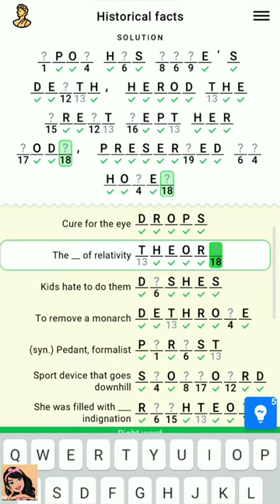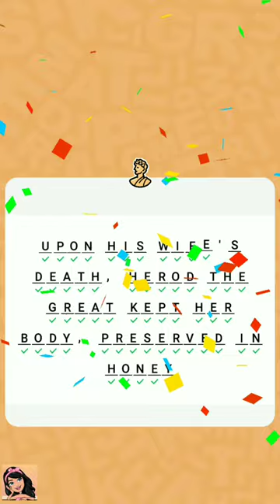Figgerits Game Space Level - 123 | Puzzle Game